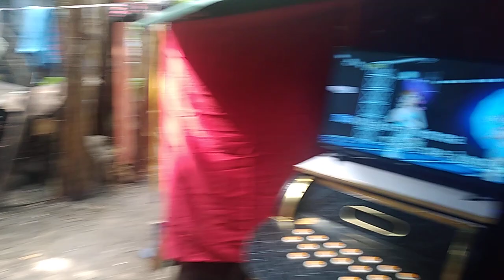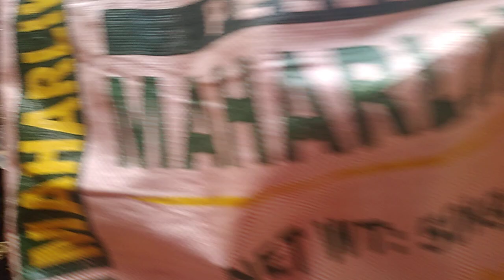Kantahan habang ngloloto